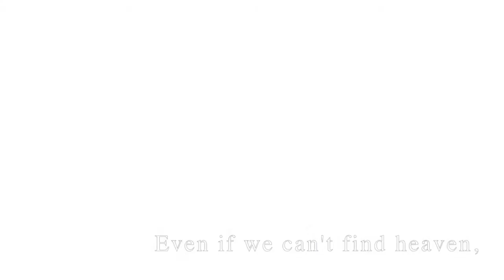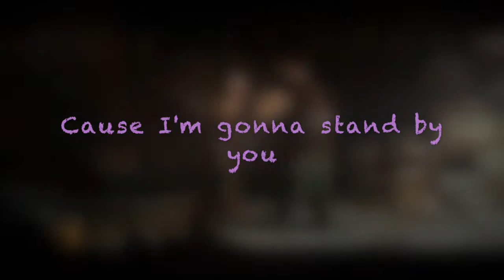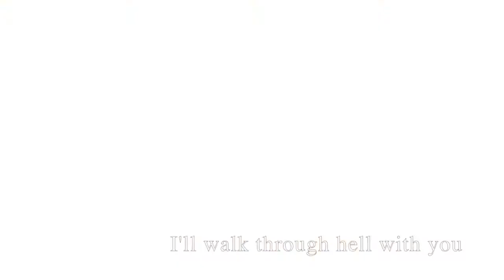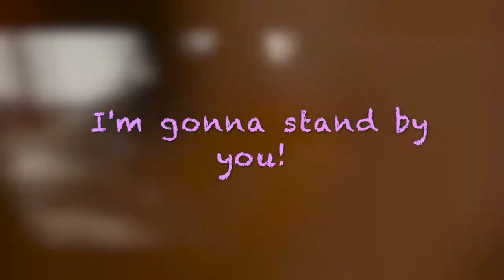Stand by you: Animash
Did this Animash for my boyfriend as i really mean it,  I will stand by you forever, I love you so much.

Took me about 3 hours in total to make.

Song: Stand by you, Racheal

Films, HTTYD 1 and 2, Bolt, The lion king 1 and 2, Spirit, Brave. The lady and the tramp 1 and 2